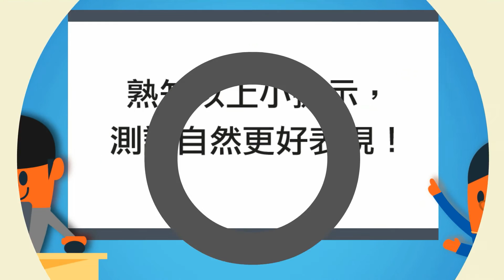「世界數學測試」醒目考生小提示 Friendly Tips for WCT Candidates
2014年秋季「世界數學測試」已經開始接受報名啦！！

已經報咗名既同學仔，如果想於測試中有更好表現，萬勿錯過我哋比各位醒目考生既小tips！！預祝各位同學考試成功，更上一層樓！

測試日期：2014年11月8日 (星期六) — 數學科
2014年11月22日 (星期六) — 解難分析科

比賽分為三個組別：
8至11歲（適用於2002年11月1日或以後出生之申請人）；
12至14歲（適用於1999年11月1日或以後出生之申請人）；
越級挑戰（適用於2002年11月1日或以後出生，有意挑戰12-14歲組別之申請人）

想與中港台學子一決高下？即刻click入
提交報名表格！！

截止日期為10月15日，或額滿即止。你準備好了嗎？